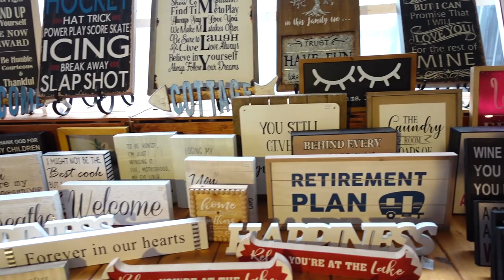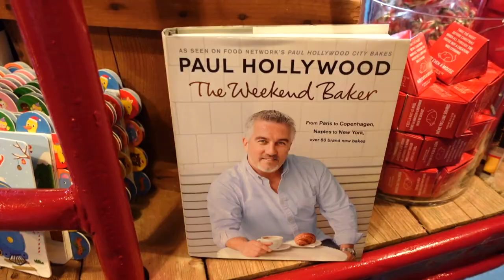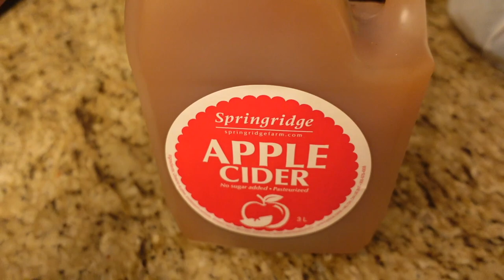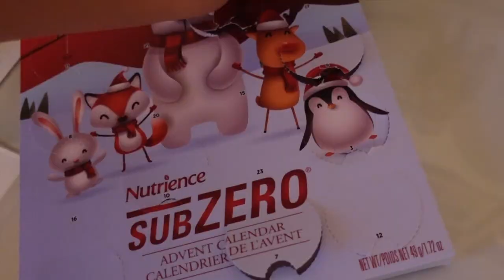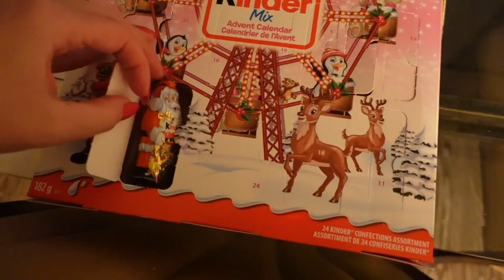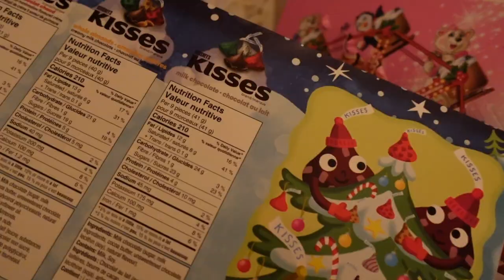A Festive Christmas Farmers Market | Vlogmas Day 13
Hi and welcome to Vlogmas 2020 day 13!

In this one my boyfriend and I take his family to Springridge Farm to visit a festive Christmas market. We shop for a few goodies and treats, while walking around and enjoying being outside. This farmers market was small but quite cute with shops, and baked goods, as well as decorations and ornaments for Christmas. I picked up some donuts, apple cider, and a lovely ornament in memory of my little Summer. I also open my chocolate advent calendars of course, and even little Luna's doggy treat advent calendar. I also made my boyfriend some tuna tacos, which was a very quick recipe, so if you ever want to see how I make them, let me know! It was nice to take my boyfriend's Russian parents with us and safely check out this festive farm called Springridge Farm. If your area is in lockdown, visiting and supporting a local farm is a nice activity to do during the holiday season. Masks were mandatory even outside if you were near people, so we felt quite safe.

I hope you enjoyed this festive Vlogmas, it was nice to get ready for once and go on a festive family outing.